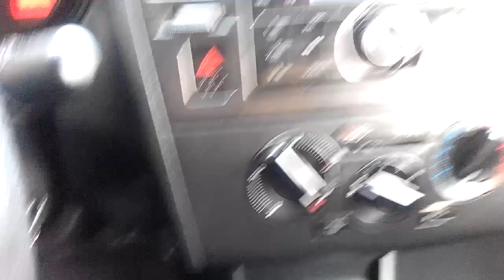No enciende Estéreo del Nissan Tiida | Solución 2 (No se escucha el Sonido de Arranque)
Cuando no se escucha el sonido como de alarma de teléfono que hace el Nissan Tiida Sedán cuando giras el switch con la llave para encender el auto,la solución  es revisar el fusible color azul de 15 amperes que esta en el motor en la caja de fusibles entre el resonador y la bateria,si esta quemado solo cambialo y ya debe funcionar el sonido de alarma,también este fusible azul de 15 amperes protege y hace funcionar el estereo original del tiida junto con el fusible rojo de 10 amperes que esta en la caja de fusibles abajo del volante.